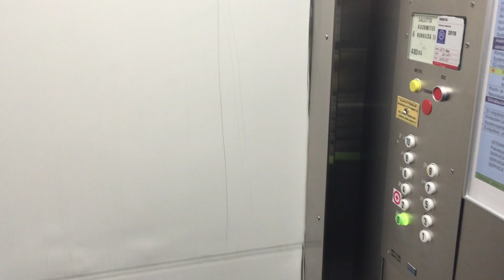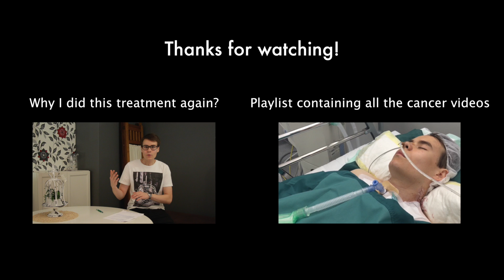Isolated for 3 days - Radioactive iodine treatment (9)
A documentation of the 2 nights spent in isolation for the radioactive iodine treatment, for thyroid cancer.